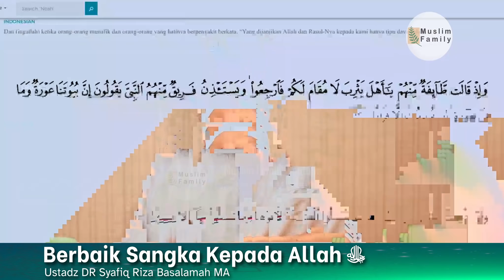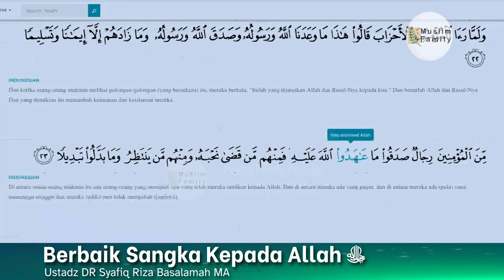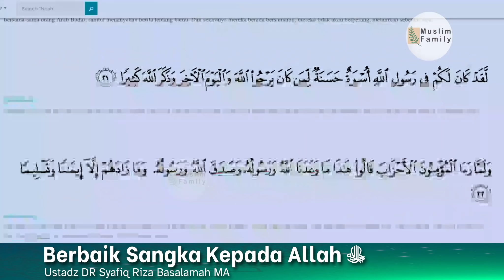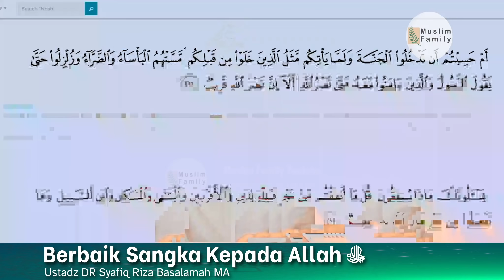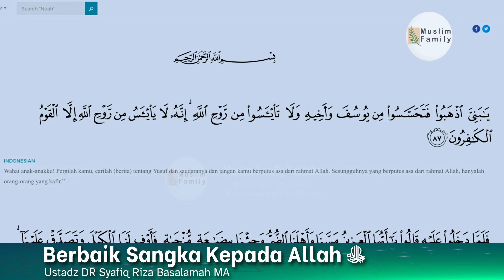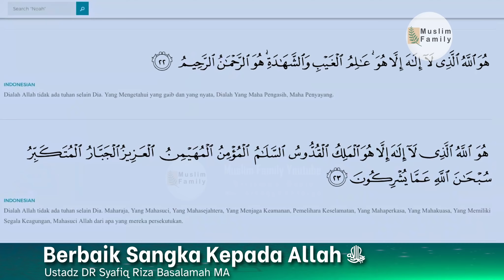Berbaik Sangka Kepada Allah ﷻ | Ustadz Syafiq Riza Basalamah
Kajian dari Kajian Ustadz DR Syafiq Riza Basalamah MA dengan tema Berbaik Sangka Kepada Allah ﷻ. Mari kita simak kajian berikut agar kita semua tahu dan paham bagaimana berperasangka baik kepada Allah Ta'Ala & yakin bahwa segala sesuatu / takdir Allah Ta'Ala itu baik bagi kita. Semoga kita bisa istiqomah dalam beribadah kepada Allah dan dapat meraih surga Allah, aamiin.

00:00 - Muqodimah
03:25 - Materi Kajian
1:08:30 - Tanya Jawab
1:36:00 - Penutupan

Ingin bekerjasama / promote / endorse dengan kami?
Nyalakan juga notifikasi agar Anda bisa mendapatkan update video terbaru dari kami. Jazakumullahu Khair.